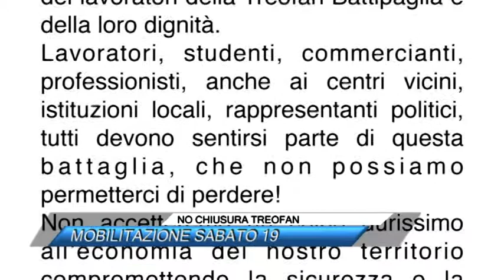NO CHIUSURA TREOFAN, MOBILITAZIONE SABATO 19